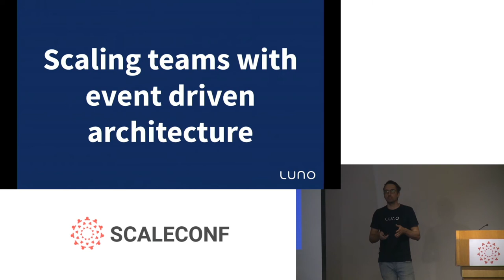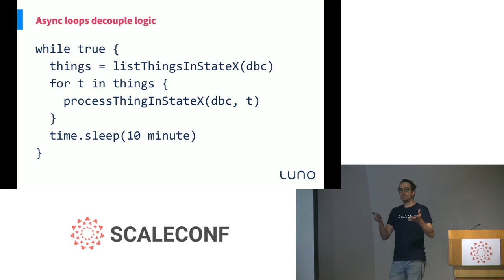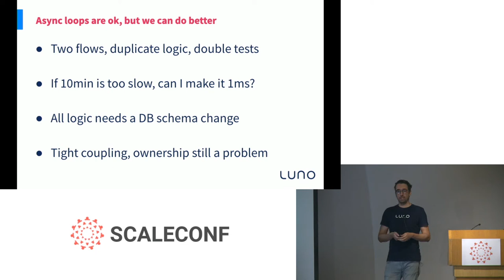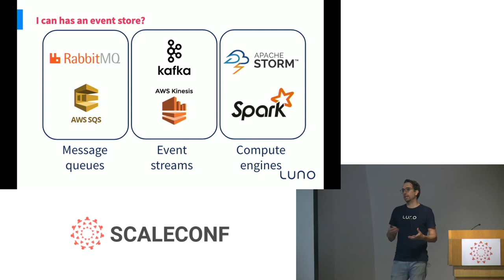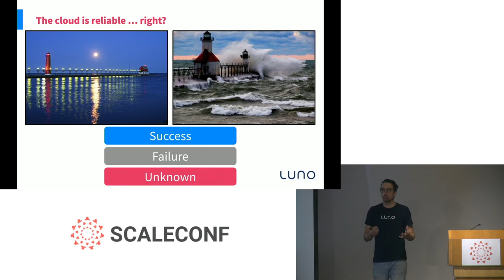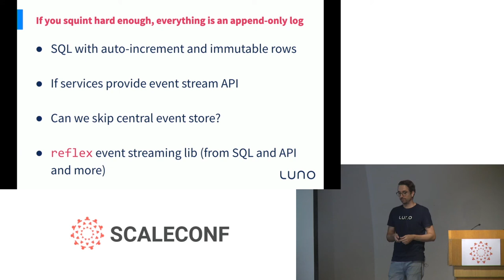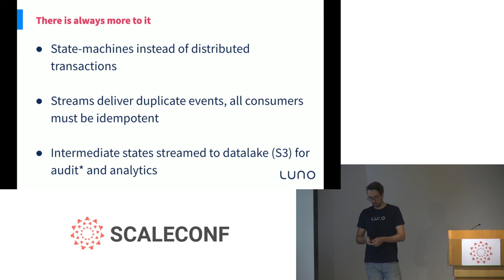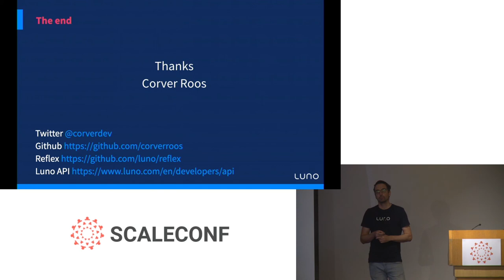Corver Roos - Scaling teams with event driven architecture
This talk follows Luno’s journey of adopting an event driven architecture as part of our micro service platform. It delves into the problems we faced, the solutions we implemented and the bumps along the way.